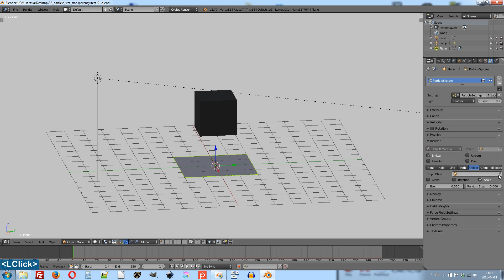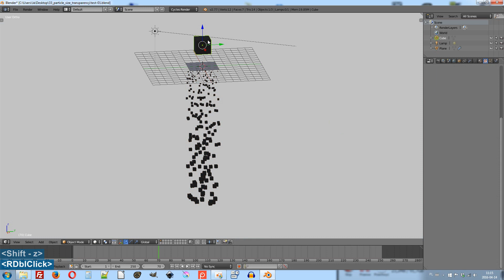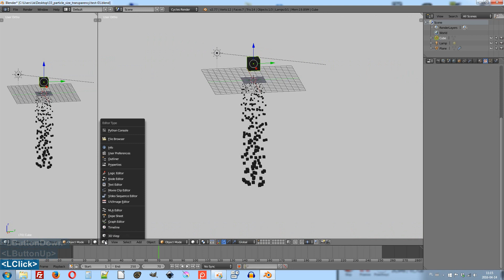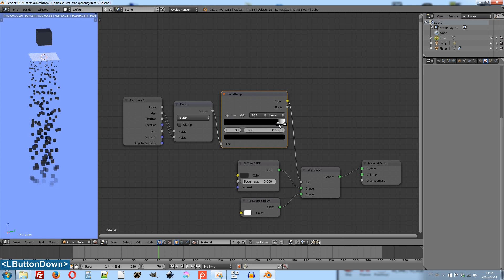Blender: Particle size and transparency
See how to make appearing and disappearing particles.

00:00 intro
00:20 adding particles
00:30 emiting objects
00:50 size of particles (fade in)
01:45 particle transparency (fade out)
02:30 particle info node